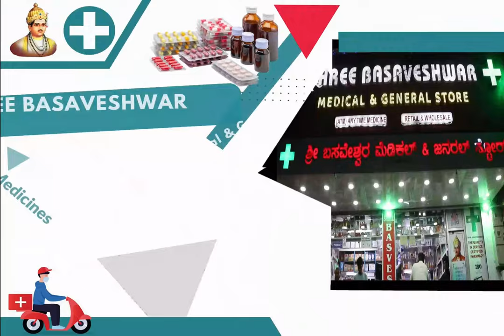Gulbarga: Dalit Sena Members Stage Protest at DC Office Over Manipur Violence